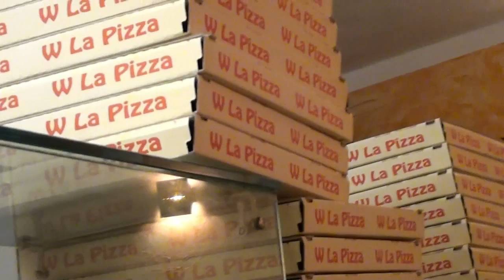Elba 2013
video reinserito